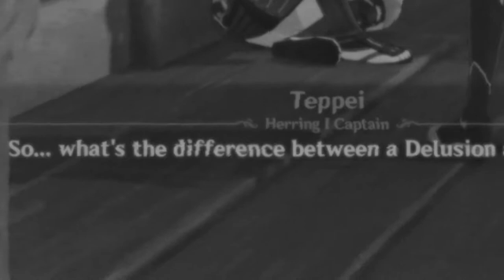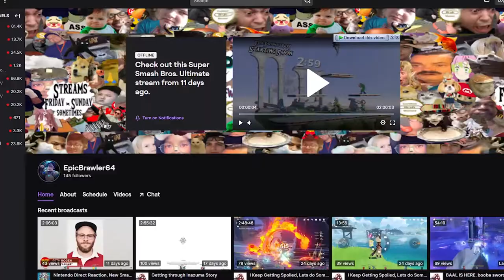TEPPEI MY BELOVED, My man needs some diapers [ Genshin Impact ]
Hidden Message : im close to losing it